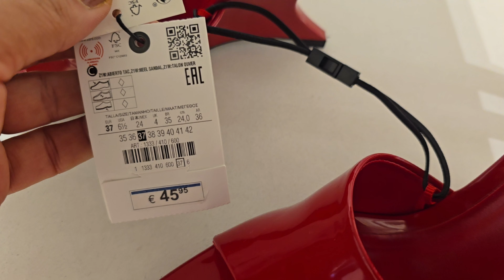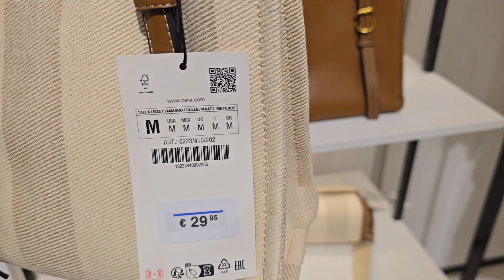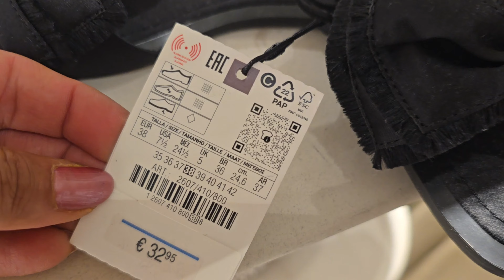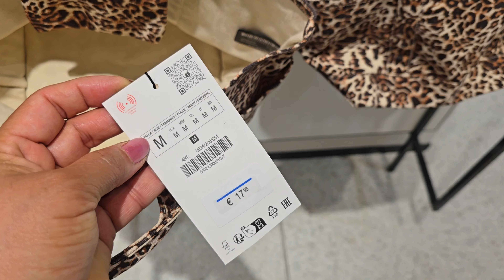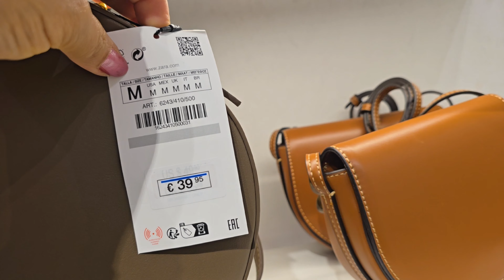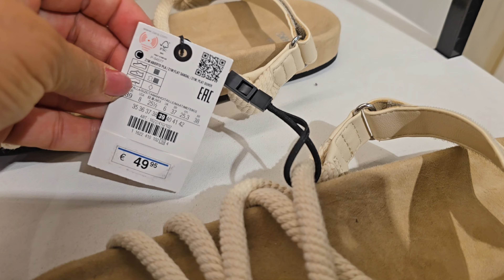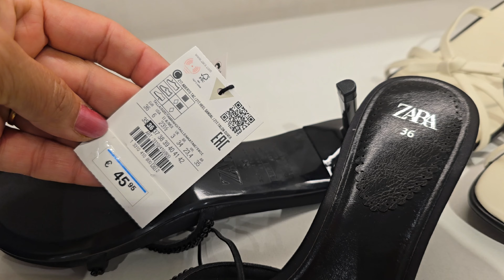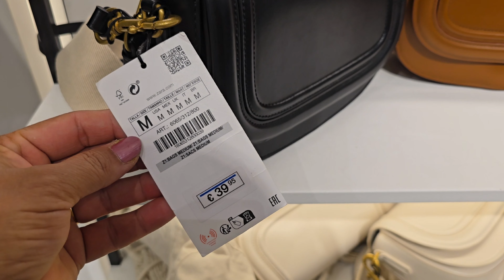ZARA WOMEN'S BAGS & SHOES NEW COLLECTION / AUGUST 2024